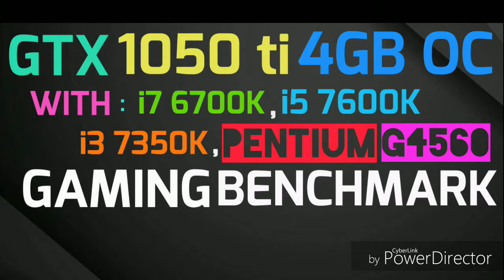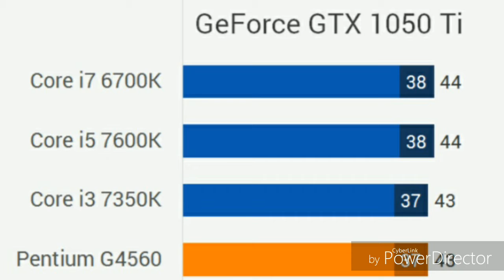GAMING BENCHMARK OF GTX 1050 TI 4GB OC WITH i7 6700K, i5 7600K, i3 7350K, PENTIUM G4560